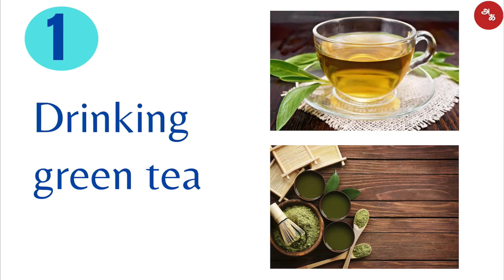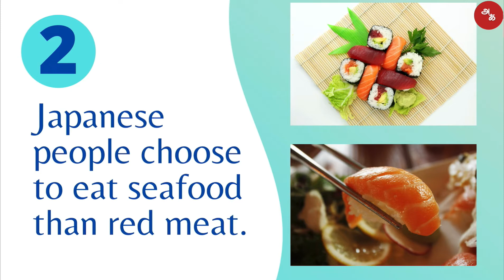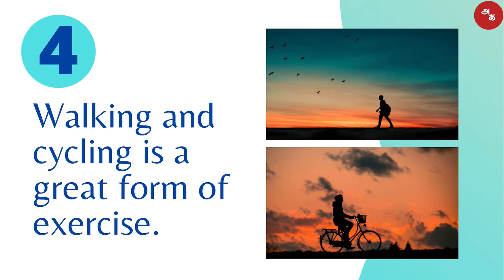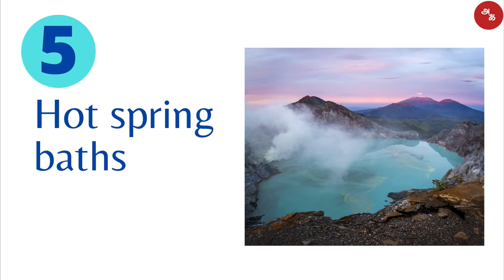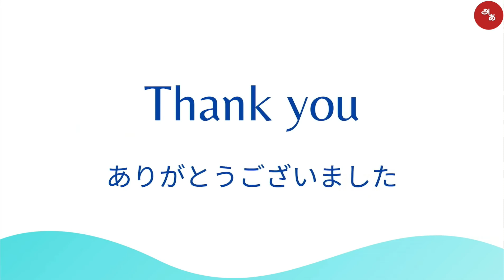10 Reasons Why Japanese Women Stay Slim and look young | Amazing and cool facts about Japan women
Hello 👋

In this video, Ten reasons why Japanese Women Stay Slim and Young is explained in Tamil.
1. Drinking green tea
2. Choose to eat seafood than red meat
3. Eating smaller portions
4. Walking and cycling is a great exercise
5. Hot Spring baths
6. Eating healthy desserts
7. Skincare routines
8. Being active on holidays
9. Eating with Chopsticks
10. Eating on time